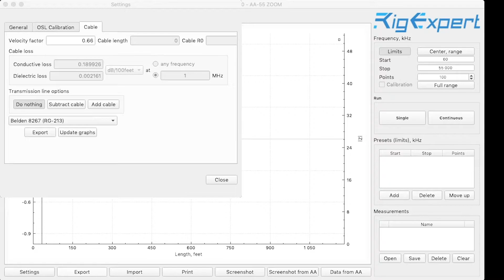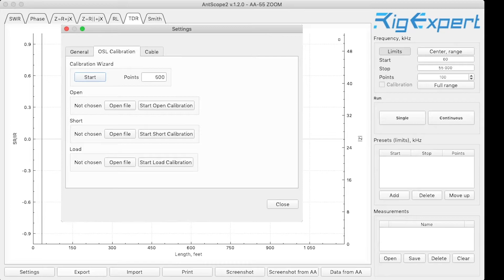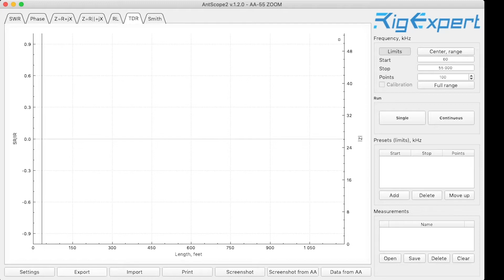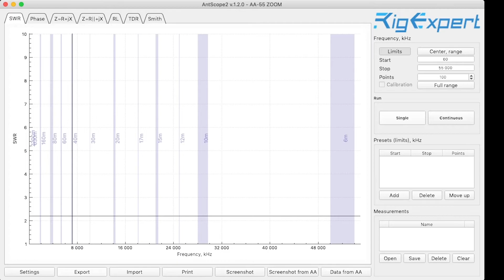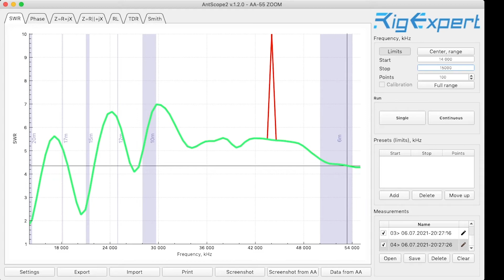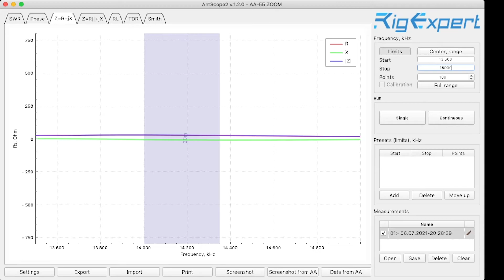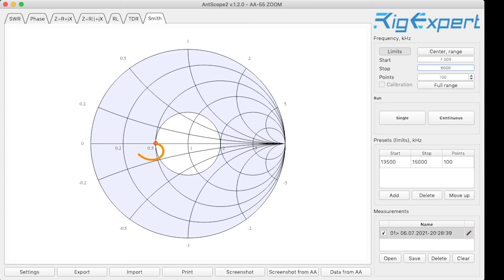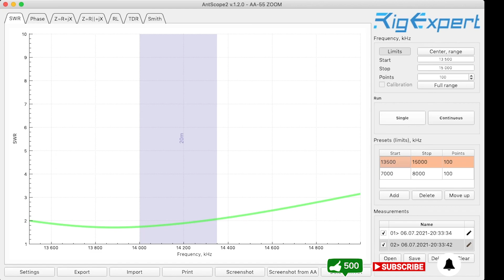The secret RigExpert doesn't tell you!!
Do you have a Rigexpert antenna analyzer?  Do you know all the awesome stuff it can do?

Did you know you can hook it to your computer and work it even harder???

Take a look at this program called Antscope 2.  Made by Rigexpert, it's FREE, and awesome!